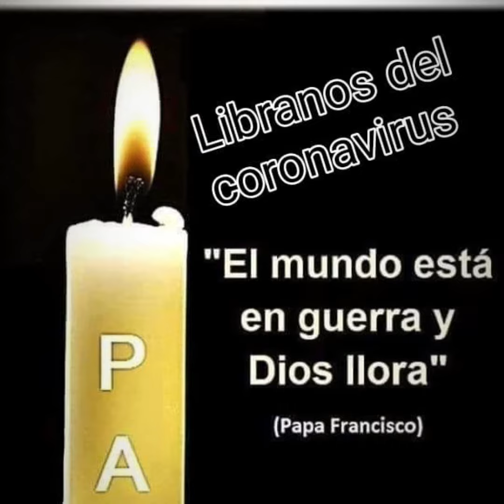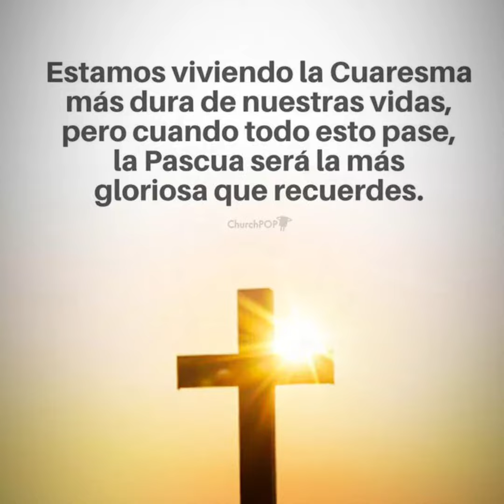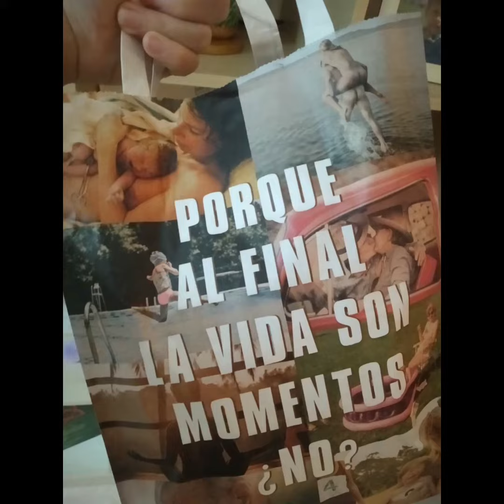DÍAS TRISTES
Dias tristes